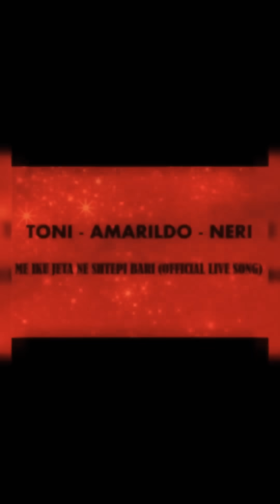Elton Qeraj- Kasollja E Barishtes Live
Teksti - Amarildo Gega -
Elton Qeraj
Klarinet-Amarildo Gega
Tastier-Neri Malaj

✔️ Published by

Youtube Chanel